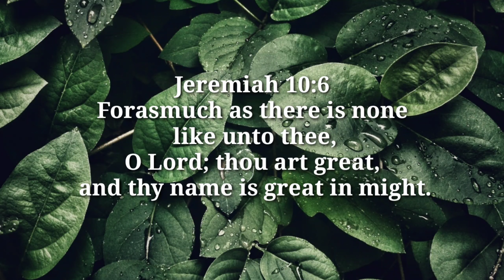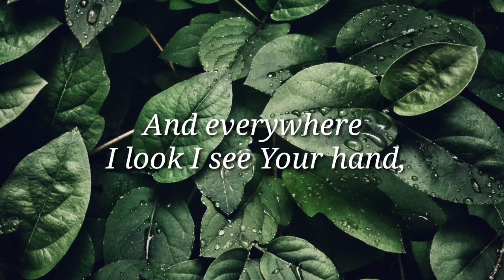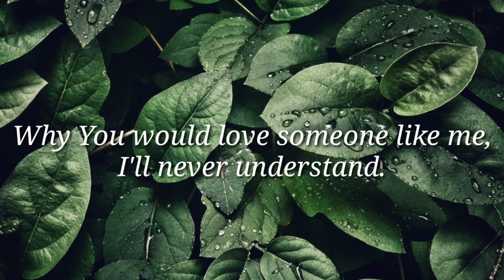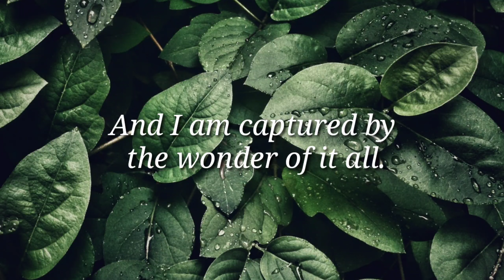How Great Your Are Minus one | Accompaniment | With Lyrics